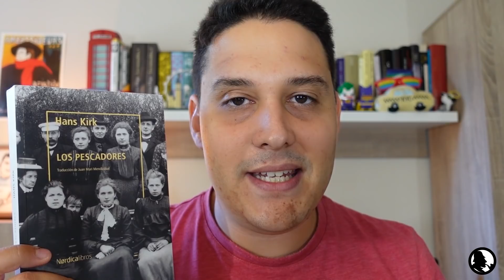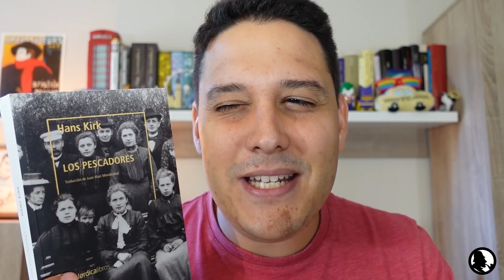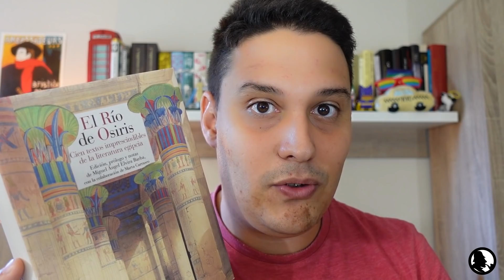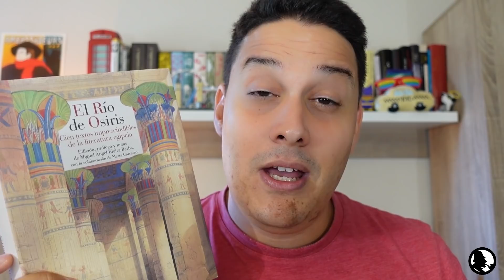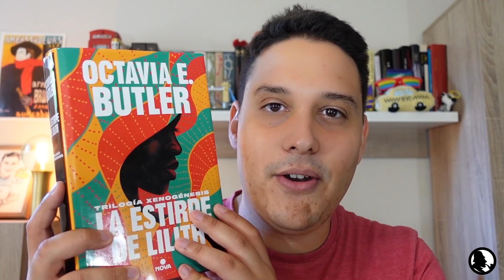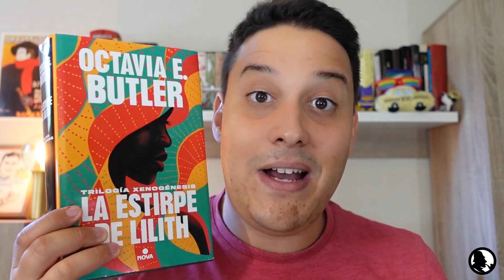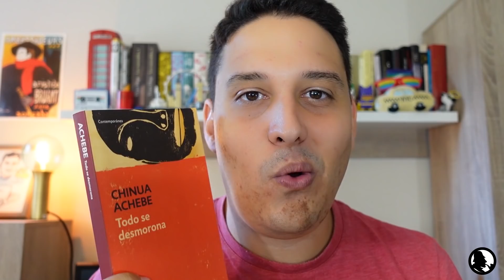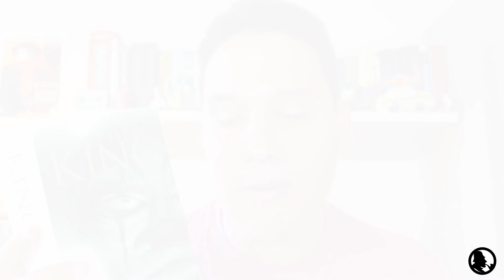Wrap Up | Julio y agosto 2021 🌞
⭐⭐⭐ 'Los pescadores' (1928) - Hans Kirk.

⭐⭐⭐ 'Donde los escorpiones' (2016) - Lorenzo Silva

⭐⭐⭐⭐ 'IT' (1986) - Stephen King.
PRÓXIMAMENTE

Y si te quieres dejar atrapar en mis redes... (busca a Sherlock, que yo andaré cerca):